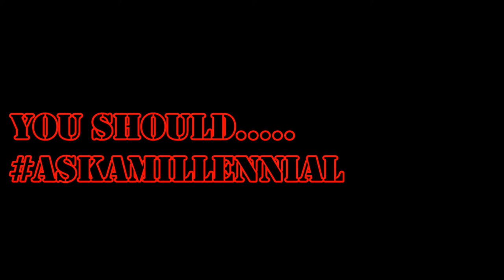Political Correctness - PC Culture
Hello! We are the creators and hosts of AskAMillennial

We discuss our views on PC culture (Political Correctness). We understand that it is meant to prevent bigotry and rudeness. We believe in equity, equality, social justice and freedom/rights for all people. However, PC culture can also downplay conversations and after a while it can appear to be dismantling freedom of speech. So, we decided to talk about PC culture and our views on this topic.